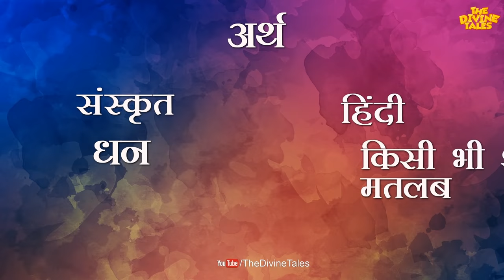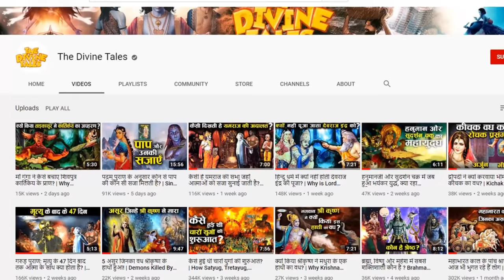क्या भगवान् शिव और शंकर एक ही हैं, क्या है अंतर? | Lord Shiva and Shankar Difference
Video Title : क्या भगवान् शिव और शंकर एक ही हैं, क्या है अंतर? | Lord Shiva and Shankar Difference
Language  : Hindi
Source: शिवपुराण